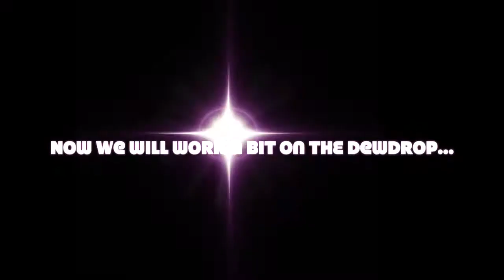How to paint a gerbera daisy full tutorial part 3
how to paint a gerbera daisy part 3